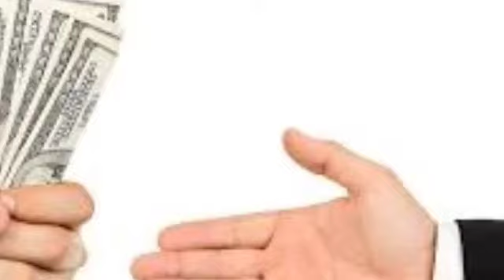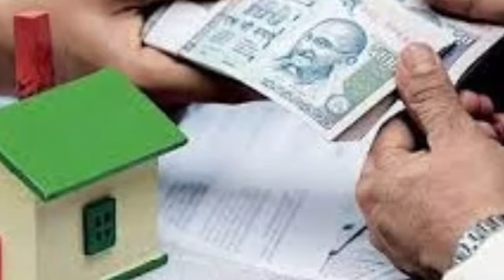Free Loan of rs 5 lacs,Loan frauds, Beware, Kya आप भी loan लेना चाहते हो ऑनलाइन तो ये वीडियो एक बार